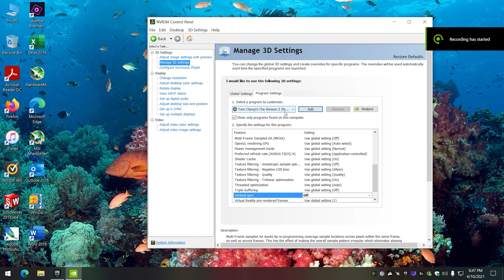Tom Clancy's The Division 2: RTX 3060 | 1080p | Ultra, High, Medium & Low Settings | FPS Benchmark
Tom Clancy's The Division 2: RTX 3060 | i9-10900K | 1080p | Ultra, High, Medium & Low Settings | PC FPS Benchmark (Windows 10, version 20H2)(Nvidia Driver 465.89) Settings Ultra 0:00, High 2:48, Medium 4:57 & Low 7:02